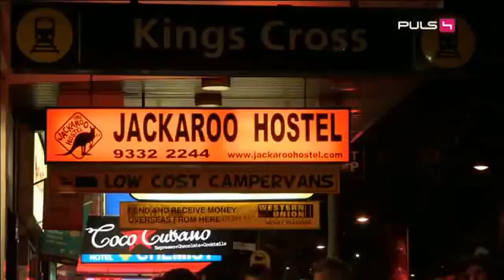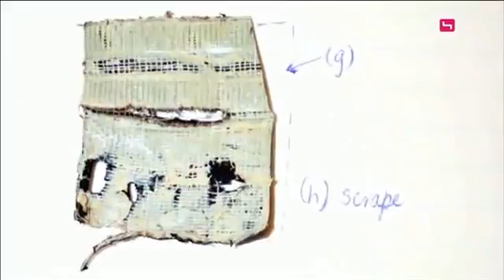Great Crimes & Trials 17 Deutsch Bradley John Murdoch Der Outback Killer